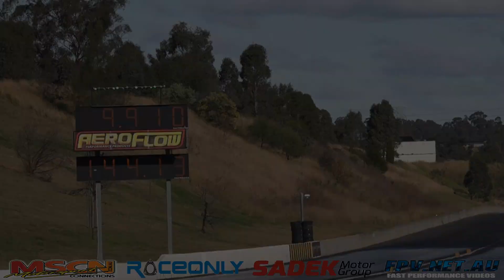BLOW63 MERCEDES C63 AMG 507 W204 INTERNATIONAL AUTO-HAUS & EVOTECH AUSTRALIA 9.91 @ 144 MPH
BLOW63 MERCEDES C63 AMG 507 W204 INTERNATIONAL AUTO-HAUS & EVOTECH AUSTRALIA 9.91 @ 144 MPH. MORE VIDEOS TO COME